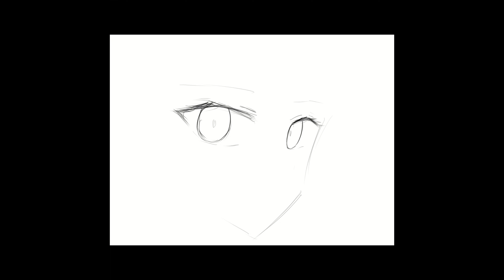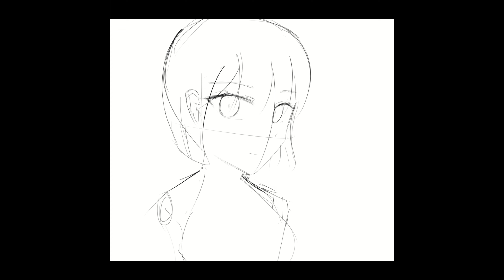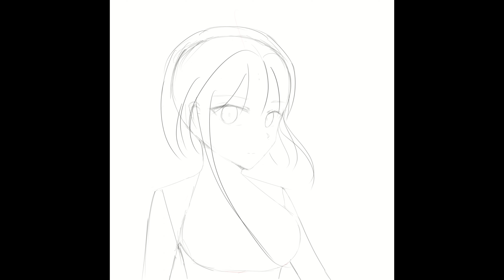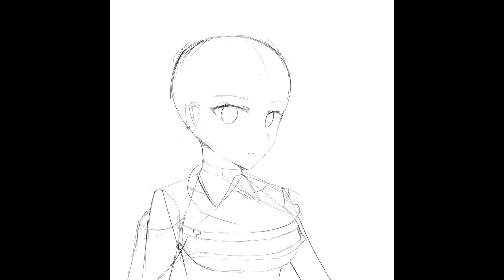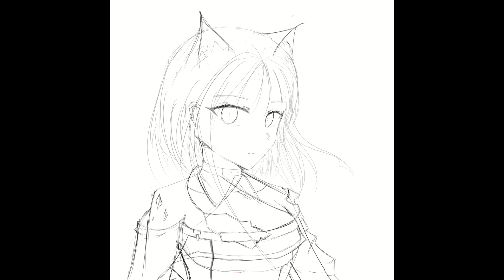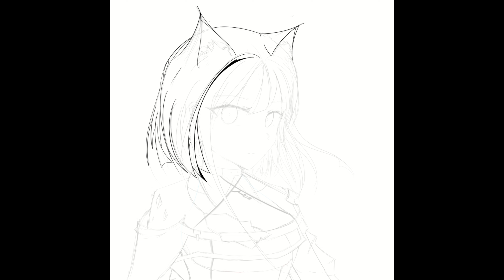Harmacist - Speedpaint | Iotaku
I have no idea why HG hasnt made Harmacist official yet